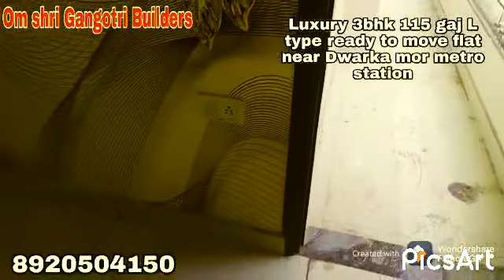सबसे बड़ा 3 बीएचके फ्लैट द्वारका मोड़ के पास ! Near Dwarka Mor Metro Station West Delhi 110059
Office address
C-1/16 RAMA PARK DWARKA MOR NEAR METRO PILLAR NO. 771 DWARKA MOR  NEW DELHI - 110059

 115 gaj 3bhk  builder flat in Gangotri Builders, rama park ,New Delhi

Location of flat - mansa ram park , dwarka mor , dwarka mor metro station, Dwarka Mor , New Delhi-110059

Walking distance from Dwarka mor metro station  , gym , Bank , Market , school , Hospitals.

1. Near to Dwarka mor  metro station .
2. Car parking.
3. Walking distance from metro station.
4. Connected from Bus stop, cycle rickshaws and auto rickshaws and cab facilities.
5. False ceiling and wallpapers in rooms.
6. Modular kitchen with electronic chimney.
7. Nearby schools, hospital, college ,market bus stop.
8.road facing flat with beautiful balcony.
9. Brand new ready to move in flat.
10. The flat is close to metro , hospital ,school ,ATM ,GYM , Local market.

If newly buildup  semi furnished 3bhk flat with lift, car parking ,modular kitchen with chimney, fancy lights in all rooms ,latest false ceiling, electricity and water connection etc. available in floors ,banks, market ,school ,hospital.

This YouTube channel is for real estate topic, property related topic , apartments interior design topic , villas house design topic , apartment your, sample apartment tour, property in India related. Interior design in home, interior design in house, interior design in villas, interior design in bedroom, interior design in drawing room, interior design in dining room, interior design for kitchen.

It's newly buildup semi furnished 3bhk floor with lift, car parking, modular kitchen, modular kitchen with chimney ,fancy lights in all rooms, latest false ceiling, electricity and water connection etc. available in floors.

Uttam nagar ka sabse sasta 3bhk ka flat near metro station.

GANGOTRI BUILDERS provide exclusive range of builder  in west Delhi on location like Uttam Nagar , Nawada ,om vihar , om vihar extentions, uttam nagar west, uttam nagar east, rajapuri, jain colony , vani vihar ,sanjay enclave , dayal sar , subhas park , jain park , mohan garden ,matiyala extentions, mansaram park , dwarka mor etc.